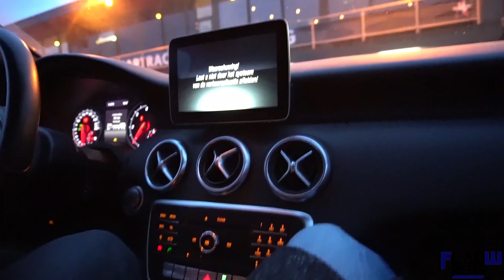Racing Legtenberg Family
Final scores;
1st place:            Sander                  Best lap time:   53.76 sec
2nd place:           Laurens                Best lap time:   53.12 sec
3rd place:            Wilco                    Best lap time:   54.89 sec
4th place:            Nicolien                Best lap time:   56.44 sec
5th place:            Tom                      Best lap time:   54.78 sec
6th place:            Herman                Best lap time:   54.47 sec
7th place:            Jurre                      Best lap time:   55.99 sec
8th place:            Charlotte              Best lap time:   57.18 sec
9th place:            Louise                   Best lap time:   58.23 sec
10th place:          Suzanne               Best lap time:   56.44 sec
Spectators:
Monica, Emily, Anna, Hilde

New personal best lap time: 51.62sec

Song(s):
Jonas Blue - Fast Car ft. Dakota
Uppermost - Flashback

Take care! (◠‿◠)
- Flauwrens